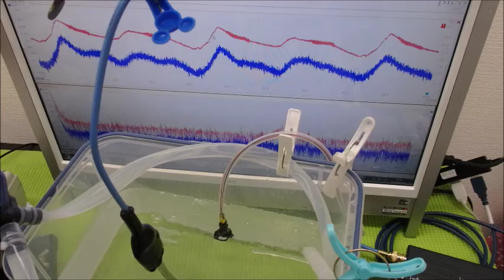メガヘルツの超音波発振制御プローブ ultrasonic-labo